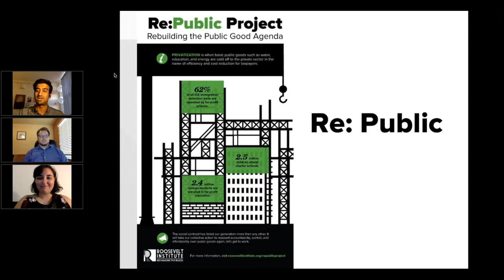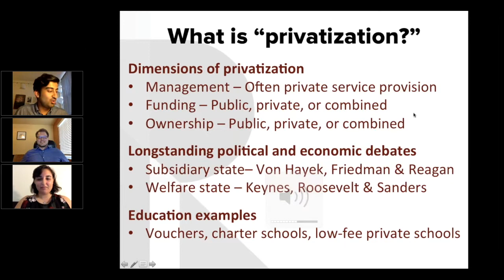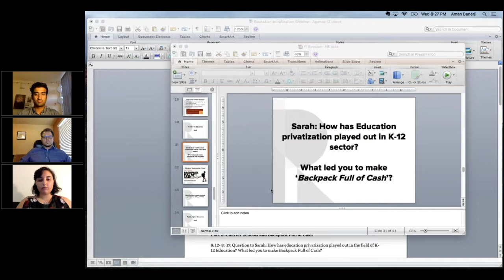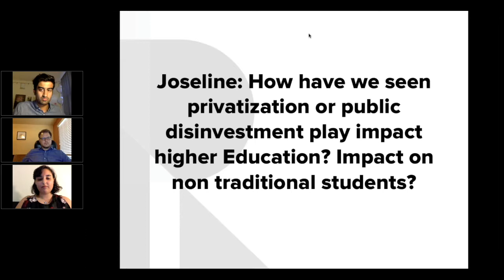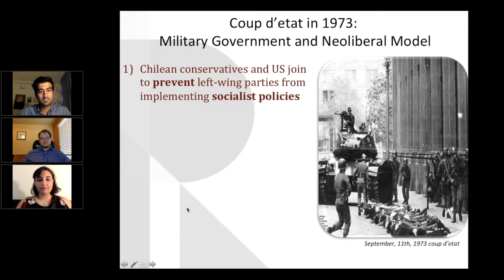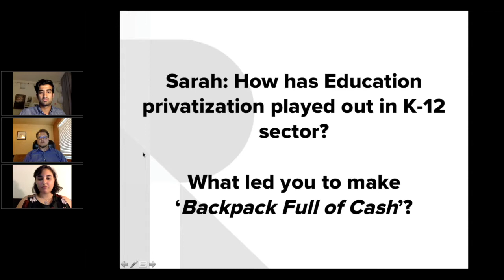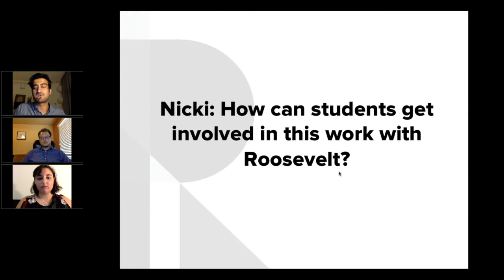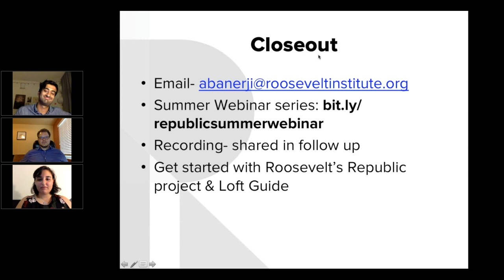Re: Public Webinar 1: The Privatization of Education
America’s public education system has long touted the promise of civic and economic opportunity. It is an institution that is meant to provide every individual — no matter their background or means — the knowledge and skills they need to make their way in the world. Yet, today our public education system is under attack as the means by which we provide for the public good of education has drastically shifted. Charter schools, a brand new concept in 1988, account today for, 2.5 million children. And, while state support for public higher education is reaching historic lows, the for-profit higher education industry today accounts for 2.4 million college students. How did these drastic shifts take place? What is the for-profit model for education? And, how can we continue to ensure that we provide for an accessible and equitable education for all Americans harnessing the power of this generation?

Join Frank Adamson of the Stanford Center for Opportunity Policy in Education, Vice President Joseline Garcia of the United State Student Association, Director of ‘Backpack full of Cash’ Sarah Mondale, and Education Policy Coordinator Nicole Felmus of the Roosevelt Network as they discuss these issues.